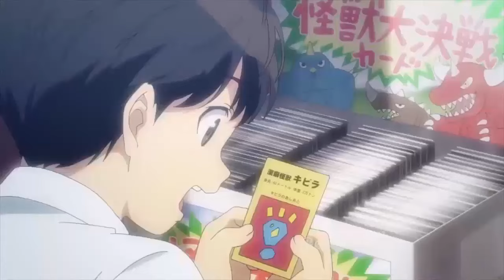Focus... Just Focus!!